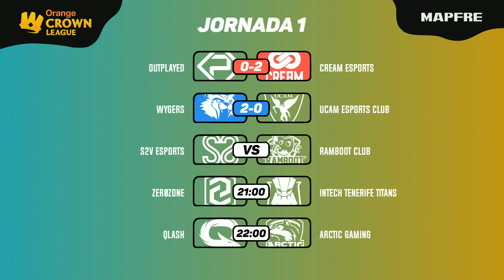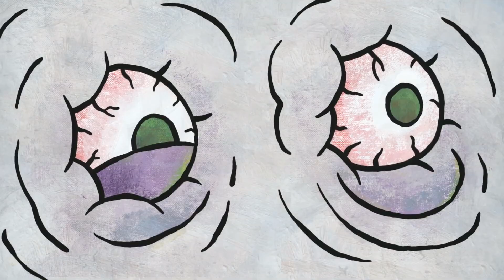S2V ESPORTS VS RAMBOOT CLUB | CROWN LEAGUE CLASH ROYALE | (partido 3) Jornada 01 | Temporada 2020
todos los domingos a las 17:00.

Sigue nuestro canal para disfrutar de las mejores competiciones nacionales e internacionales de Clash Royale comentadas y analizadas por nuestro equipo de casters con SHIKI, NAGINATA, SIIKO y EISENHEIM.

Visualiza ahora el partido de S2V vs RAMBOOT CLUB correspondiente a la jornada 01 de la temporada 2020 de la Orange Crown League de Clash Royale organizada por la Liga de Videojuegos Profesional. Y no te pierdas el programa “La Grada” con todos los comentarios sobre las mejores actuaciones de la jornada.

Encontrarás toda la información sobre la mejor competición de Clash Royale en español en

Estos son los equipos de esta temporada 2020:

OUTPLAYED

CREAM ESPORTS

WYGERS

UCAM ESPORTS CLUB

S2V ESPORTS

RAMBOOT CLUB

ZEROZONE

INTECH TENERIFE TITANS

QLASH

ARCTIC GAMING

Comparte con nosotros la pasión por los eSports de Clash Royale y disfruta del partido.